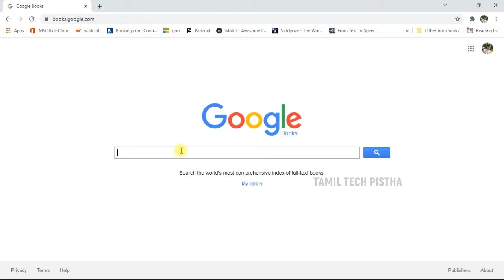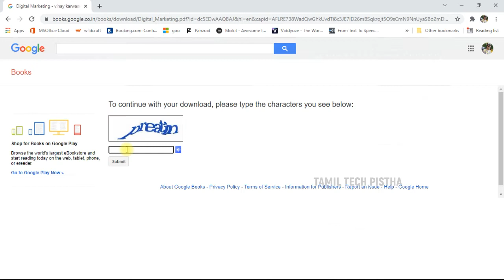Download eBook from Google Books | Tamil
This video step by step to guide you to download ebooks from Google Books.